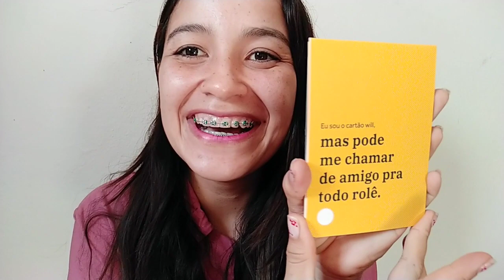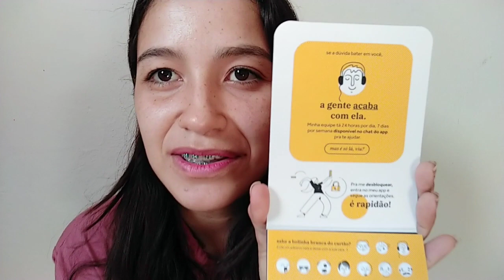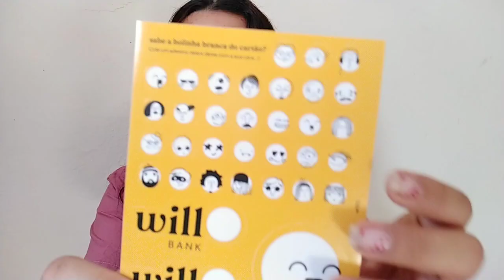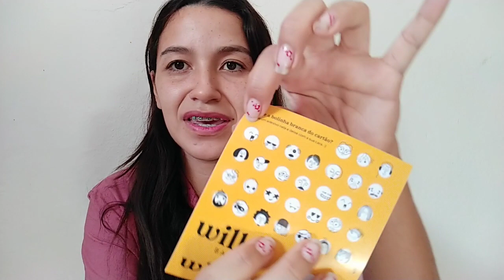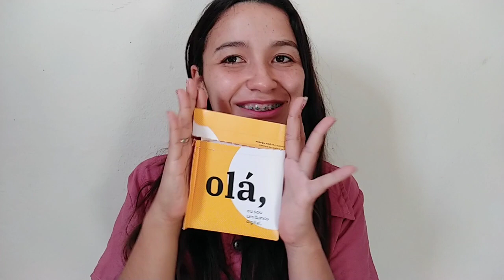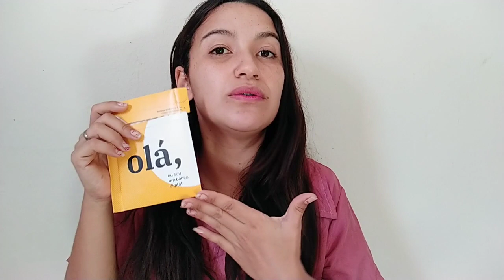Chegou meu cartão WillBank Mastercard Internacional zero anuidade (2021) ( melhor banco digital